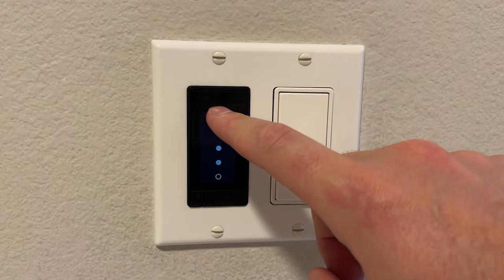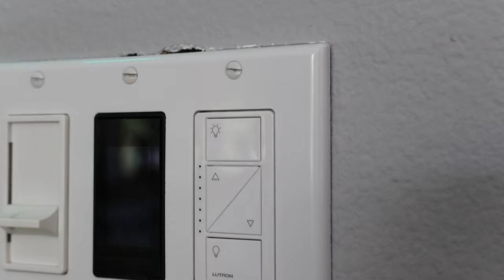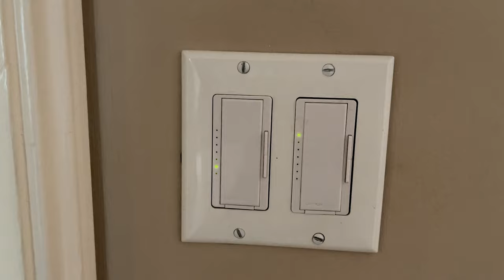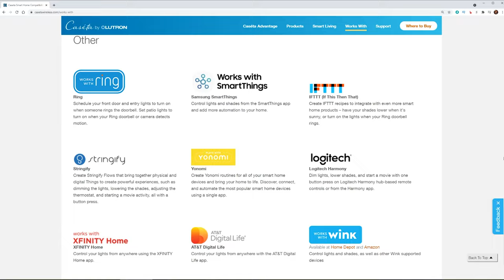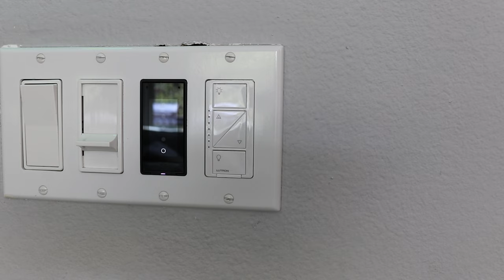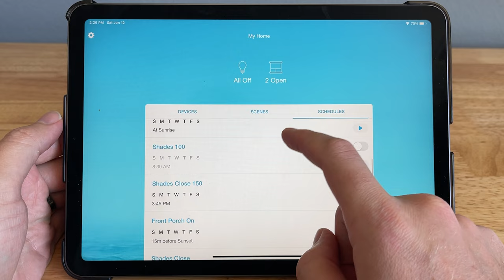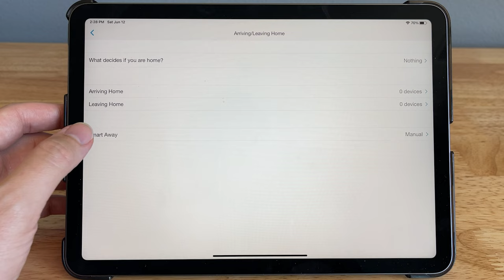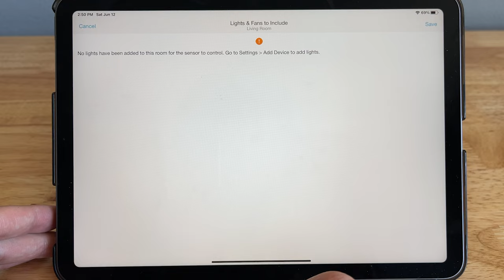Lutron Caseta Smart Switch and Motion Sensor | NOT What I Expected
PRODUCTS:
► Lutron Caseta Smart Start Kit (Amazon)
► Lutron Caseta Smart Bridge (Amazon)
► Lutron Caseta Motion Sensor (Amazon)

► Aeotec TriSensor Motion Sensor (Amazon)
► Philips Hue Indoor Motion Sensor (Amazon)

► GE Smart Switch (Amazon)
► ORRO - Smart Light Switch (Amazon)
► Brilliant Smart Switch (Amazon)

TIMELINE:
0:00 Intro
1:02 Hardware and Design
2:59 Reliability
5:10 App
8:29 Motion Sensor
13:24 Final Thoughts

►Steve Does on Amazon

MY CAMERA GEAR:
►My MAIN Camera
►My Video Lens
►My Photo Lens
►Audio Recorder
►My MAIN Mic
►Wireless Mic